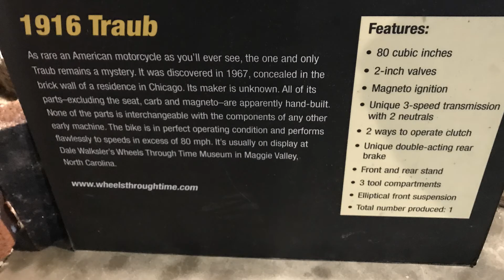You Could Be Riding A Traub Motorcycle, Instead Of A Harley-Davidson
If this didn't happen, you could be riding a Traub Motorcycle instead of a Harley-Davidson.  Today, I tell the story about a one-of-a-kind motorcycle called a Traub. Today, this rare, vintage motorcycle is at the Wheels Through Time Museum in Maggie Valley, North Carolina.  The complete story of this bike is still a mystery.

Join me as I ride a 2017 Harley-Davidson Street Glide Special through Maryland and tell this fascinating story about how a state- of-the-art motorcycle ended up hidden behind a wall, and the mystery behind it.

Imagine if the bike came to fruition.  Would this motorcycle brand be prevalent today?

My Ride:
2017 Harley-Davidson Milwaukee Eight Street Glide Special

My other stuff:
GoPro HERO4, Sena20s, Sena GoPro Bluetooth Audio Pack, Hero5 Session, GoPro HERO5